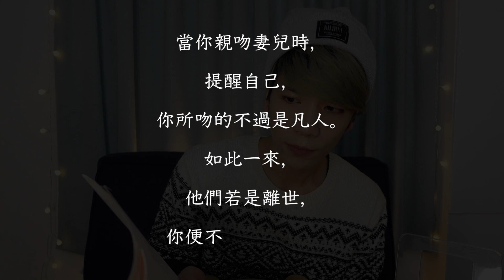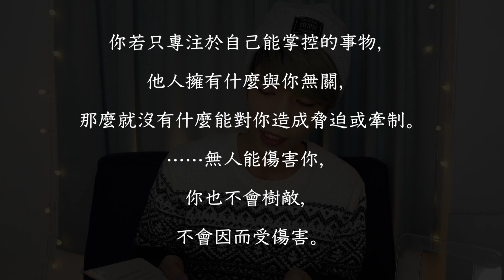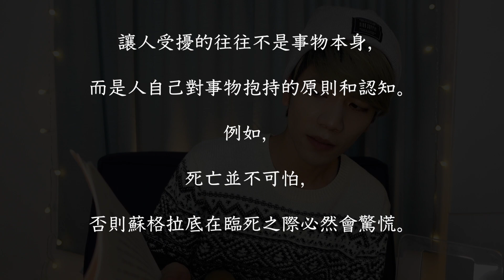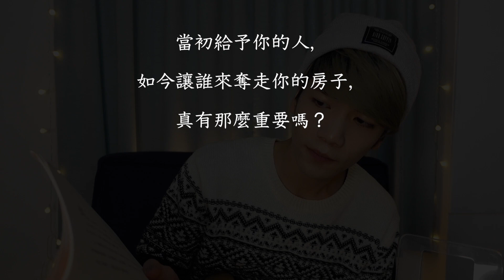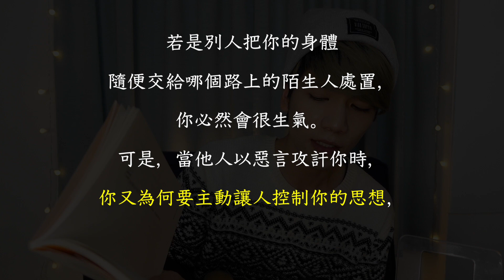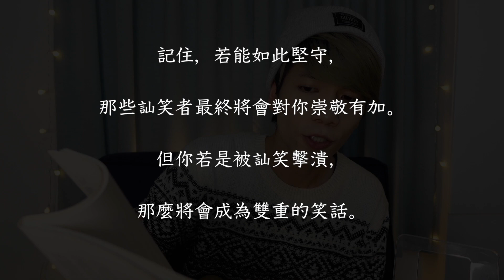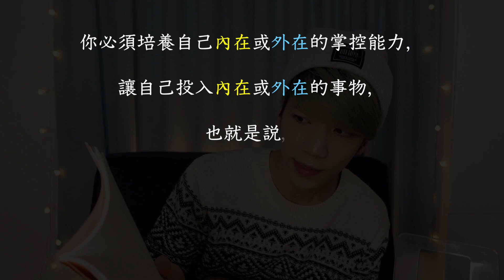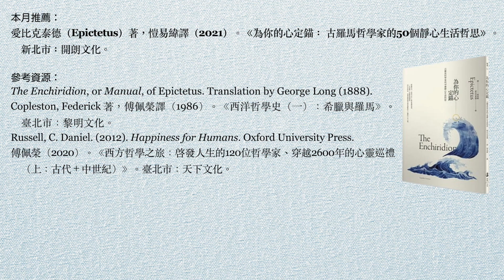奴隸也能成為哲學家？不受傷害的根本方法｜愛比克泰德 Epictetus｜《為你的心定錨》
🌊本月推薦：
愛比克泰德（Epictetus）著，愷易緯譯（2021）。《為你的心定錨： 古羅馬哲學家的50個靜心生活哲思》。新北市：開朗文化。

🌊參考資源：
The Enchiridion, or Manual, of Epictetus. Translation by George Long (1888).
Copleston, Federick 著，傅佩榮譯（1986）。《西洋哲學史（一）：希臘與羅馬》。臺北市：黎明文化。
Russell, C. Daniel. (2012). Happiness for Humans. Oxford University Press.
傅佩榮（2020）。《西方哲學之旅：啓發人生的120位哲學家、穿越2600年的心靈巡禮（上：古代＋中世紀）》。臺北市：天下文化。

🌊影片章節：
0:00 開場
1:09 其人其書
2:48 兩種事物
4:07 自我的疆界
7:23 給想成為哲學家的人的建議
10:04 結語